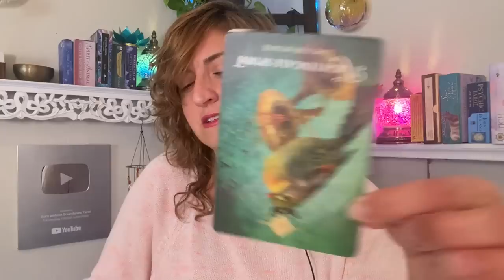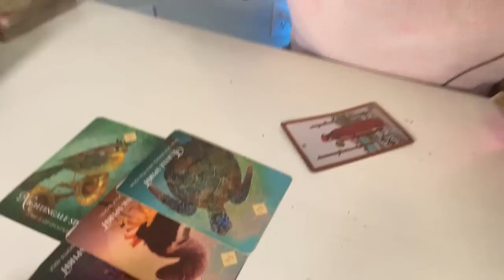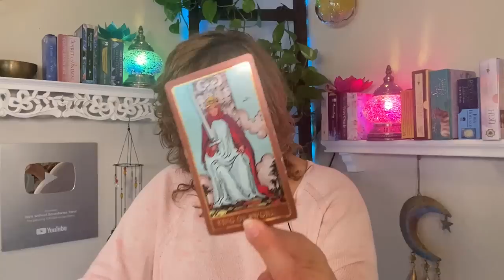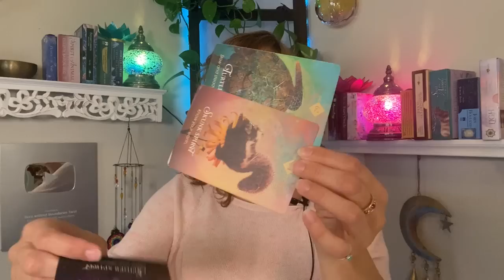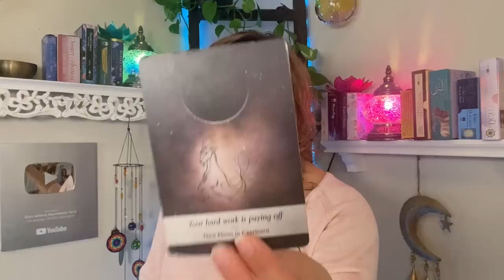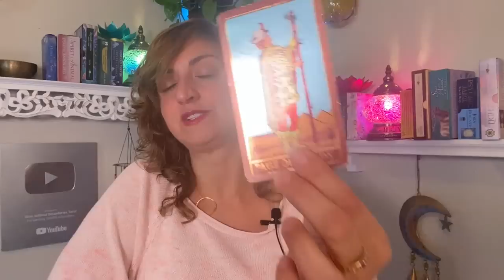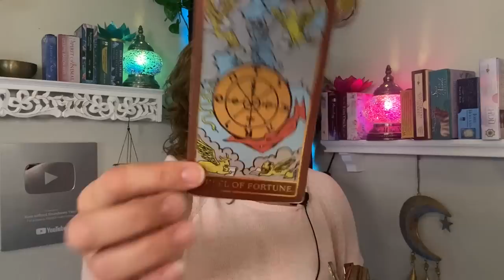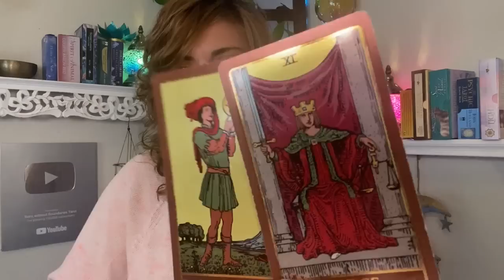♏️ SCORPIO Tarot ♏️ THIS IS SUPER EMOTIONAL ❤️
Week Ahead Scorpio Tarot - Weekly Tarot card reading from Born without BoundariesTarot. Week Ahead Scorpio Tarot Card Reading EXTENDED

FB: Born without Boundaries Tarot